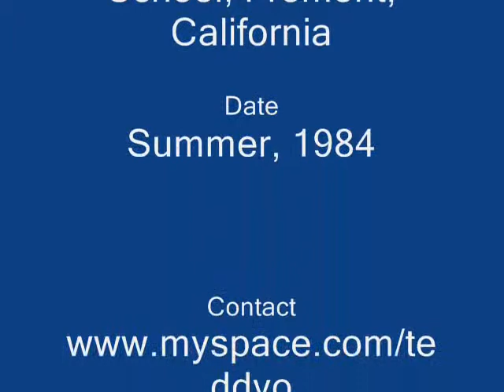Mission Valley Basketball Camp - 1984 - UnknownA - Part 4 of 6